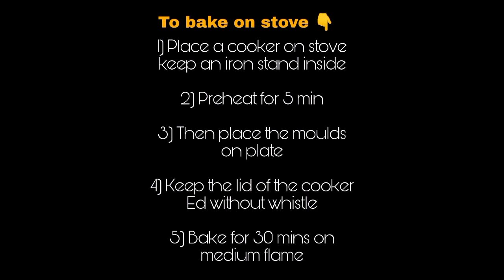చాకో చిప్ మఫ్ఫిన్స్ మృదువుగా రావాలి అంటే ఇలా ట్రై చేయండి || Chocochip Muffins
Hi Friends,